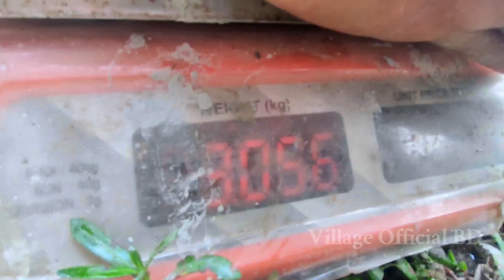বিলের টাটকা মলা মাছ। Bill's fresh raw fish. Village official bd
বিলের টাটকা মলা মাছ | Village Official BD

Bangladesh, to the east of India on the Bay of Bengal, is a South Asian country marked by lush greenery and many waterways.
Its Padma (Ganges), Meghna and Jamuna rivers create fertile plains, and travel by boat is common.
On the southern coast, the Sundarbans, an enormous mangrove forest shared with Eastern India, is home to the royal Bengal tiger

I enjoy the surroundings very much. I would like to share this rural scene of Bangladesh with you through my camera.